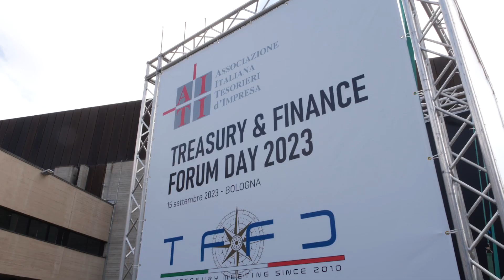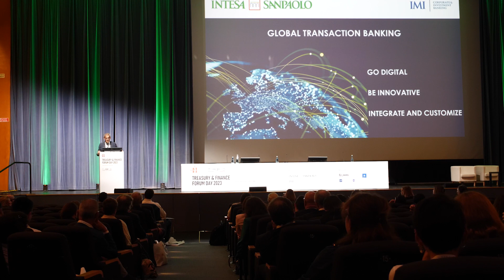Francesco Gabriele Lucchese e Ilaria Penco - Intesa Sanpaolo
Intelligenza Artificiale tra regolamentazione, etica e sviluppo. Se ne è parlato alla quattordicesima edizione del Treasury Finance Forum Day, in particolare con Francesco Gabriele Lucchese, Head of Trade & Receivable Finance Products, Global Transaction Banking Divisione IMI Corporate Investment Banking di Intesa Sanpaolo e Ilaria Penco, AI Transformation, Direzione Data & Artificial Intelligence di Intesa Sanpaolo.